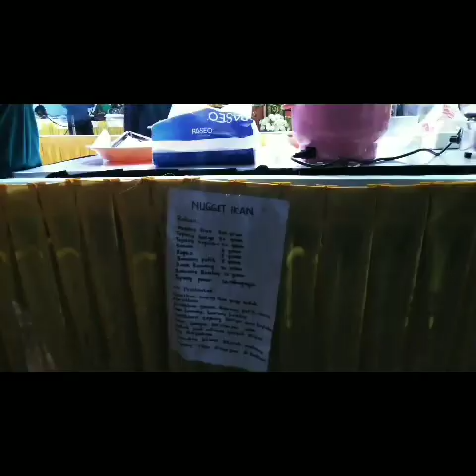Kuala Simpang Pameran Hari Aksara International tuan rumah Aceh Tamiang